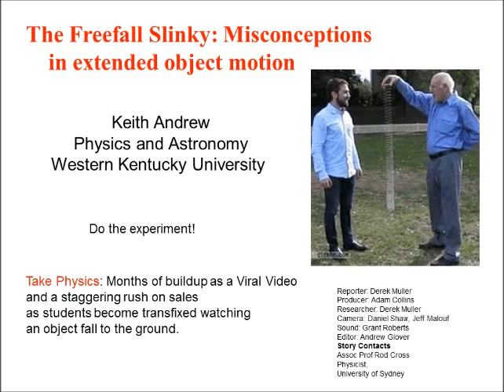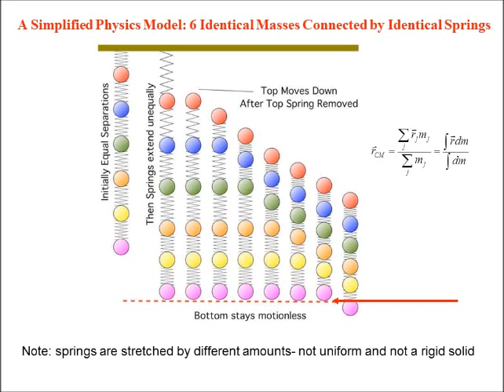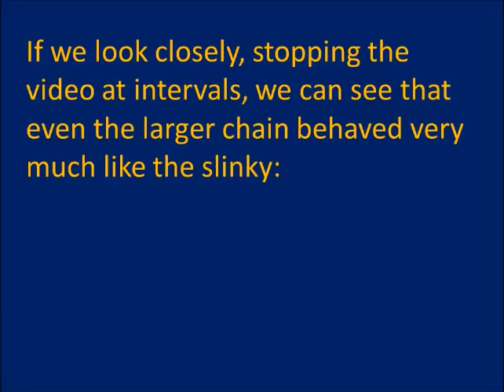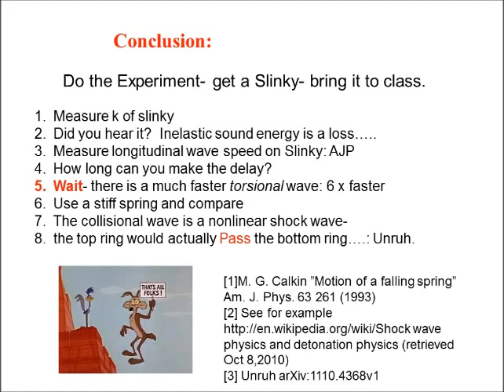The "Discrete" Falling Slinky: How does a "masses-and-springs" version act?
Does a chain of steel bolts linked by rubber bands fall like the Slinky that it's intended to model? Let's find out.

Links:

The Freefall Slinky: Misconceptions in extended object motion
Keith Andrew, Physics and Astronomy, Western Kentucky University

"The Falling Slinky", by W. G. Unruh
CIAR Cosmology and Gravity Program
Dept. of Physics
University of B. C.

Booklet showing how to calculate g from measurements of slinkies' extensions and vibratory frequencies. Uses a Fourier series solution of the vibrating slinky.

*Why don't the bottom-most nut and bolt remain completely motionless, like the bottom of the slinky?*

I suspect that's because a slinky is a pre-stressed spring: even when it's just lying on a table (for example), it's still "trying to pull itself together". Therefore, the downward motion of the top of the falling slinky never releases the upward tension on the parts below it.

In contrast, the rubber bands that I used are longer than the spacing between the bolts. When two bolts are closer to each other than the length of the band that connects them, there is no tension between them. Therefore, the downward motion of the upper bolts *does* release the tension on the lower bolts, allowing those bolts to begin to move downward. To test this hypothesis, we could connect the bolts together using rubber bands that are short enough to be in tension even when the bolts are in contact with each other.

*My analytical solution:* Note that it suffers from the defect noted by Unruh for other analyses: it predicts that the slinky "falls through itself".

If there's enough interest, I'll write up my analytical solution, check it carefully, and make it available on line. I've never used Laplace transforms to solve PDEs before (only Fourier series), so I'll welcome corrections and comments. In outline, my solution is as follows, for a slinky with the following characteristics:

Unstretched length: Ltr
Mass per unit length: M
Elastic constant: E (Note that this is not the Hooke's Law constant; instead, it's defined by F = E*(dL/Lo). where F is the force needed to extend, by an amount dL, a section of slinky that measured Lo before the force was applied.)

Other parameters:

Gravitational acceleration: g
Coordinate system: origin is at the support point from which the slinky hangs, with coordinate x positive in the downward direction.

Steps in the solution are:

1. Start with the top of the slinky attached to the support point, but with the slinky held in place so that it does not hang down. Thus, every point in the slinky is initially at some distance x from the support point, where x is between 0  and Ltr.

2. Now, allow the slinky to hang freely, motionless and at equilibrium, from the support point. For the slinky in this condition, develop the equation z(x), to relate the the initial position, x, of each point in the slinky, to its distance from the support point.

3. Now, we'll consider the slinky when it is not motionless (it may be falling, vibrating, or whatever). Define y(x,t) = the distance, at time t, between the support point and the point that was at position x in Step 1. Define t = 0 as the moment when the slinky is put in motion (e.g., allowed to fall).

4. Define r(x,t) = y(x,t) - z(x).

5. Develop the wave equation for r(x,t).

6. Identify the initial and boundary conditions for the falling slinky. Since we are interested only in the time interval between release of the slinky and when the "collapse wave" reaches the bottom, I followed the ideas used by Benjamin Loret (see end of this description), especially the "radiative condition" that the wave propagates only in the +x direction. By doing so, we are treating the slinky as semi-infinite, which is acceptable for the time interval that interests us. The conditions are::
r(x,0) = 0; r'(x,0) = 0; derivative of r with respect to x, at the upper end of the slinky, = -(MgLtr/E); wave travels only in +x direction. NOTE: At time t = 0, the spatial derivative of r is discontinuous at the top of the slinky.

7. Solve the PDE and conditions using Laplace transforms.

8. My result is that r(x,t) = (gLtr*sqrt(M/E))*(H(t - x*sqrt(M/E))*(t - x*sqrt(M/E), where "*" means multiplication rather than convolution, and H is the Heaviside step function.

9. The interpretation is that the bottom of the slinky remains motionless until time t = Ltr*sqrt(M/E) after the top is released.

Benjamin Loret's treatment of PDEs and Laplace transforms:
"Chapter I: Solving IBVPs with the Laplace Transform", especially pp. 7ff and 15ff.